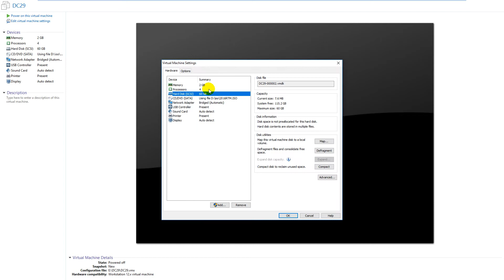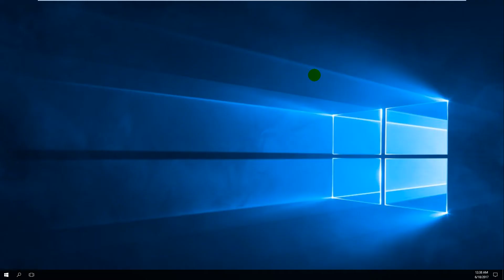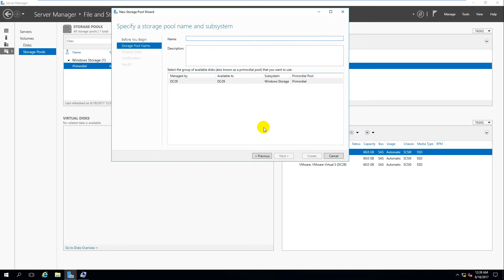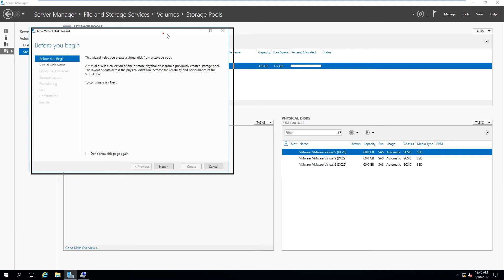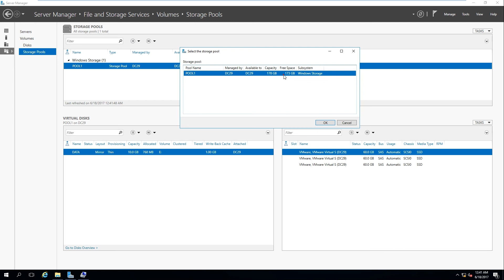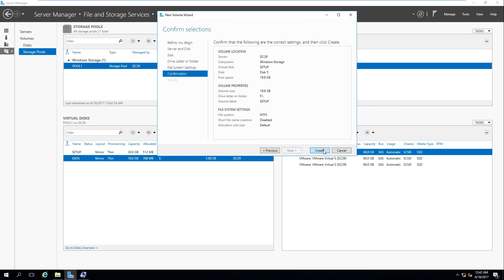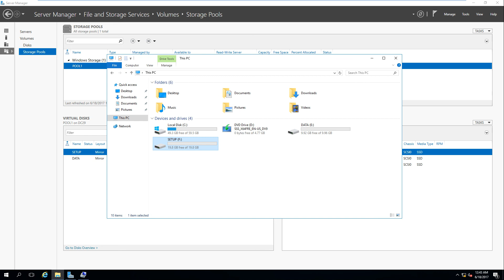Configuring Storage Pool in Windows Server 2016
1. Prepare

- DC29 : OS Windows Server 2016

2. Step by step : Configure Storage Pool on DC29

- DC29 : Add hard disks and Configure Storage Pool

  + Add new 3 hard disks for 2-way mirror ( or less 5 for 3-way mirror )

  + Initial Disks : Server Manager - Tools - Computer Management - Disk Management

    - Right-click Disk 1, 2 , 3 - Online - Right-click Disk 1 - Initialize Disk - OK

  + Server Manager - File and Storage Services - Storage Pools :

    + Storage Pools - TASKS - New Storage Pool... :

      + Storage Pool Name - Name : POOL1

      + Physical Disks : Select all  - Create

    + Virtual Disks - Click "To create a virtual disk, start the New Virtual Disk Wizard"

      + Virtual Disk Name : DATA; Storage Layout : Mirror; Provisioning : Thin; Size : 10 GB - Create - Close

      + Drive Letter or Folder - Drive letter : E; File system settings - Volume lable : DATA - Create

      + TASKS - New Virtual Disk... - Do the same with Volume lable : SETUP, Size : 20 GB